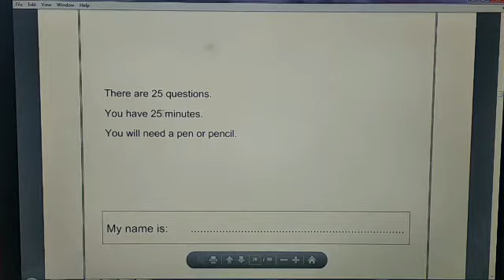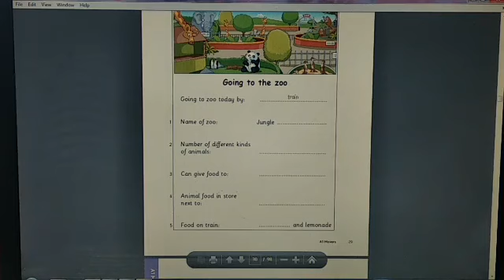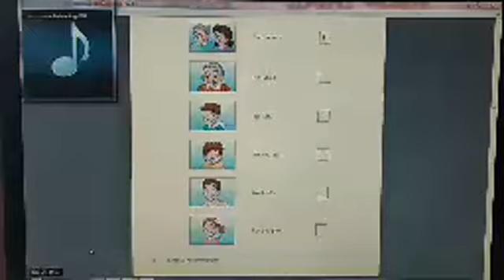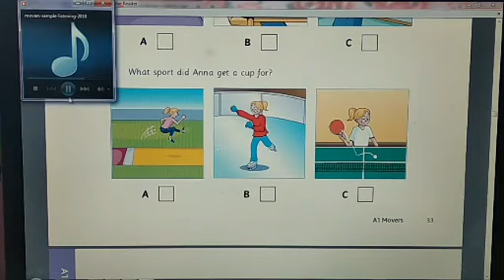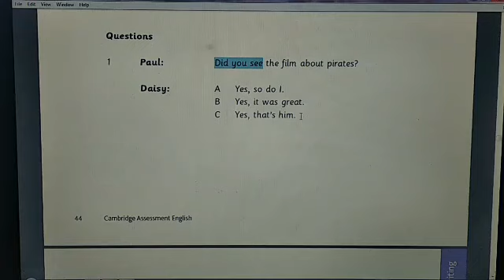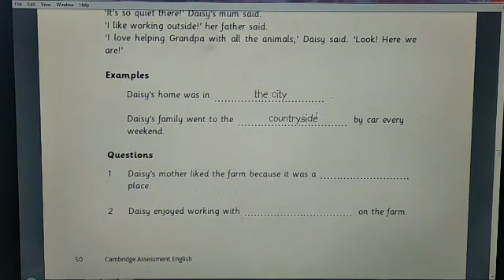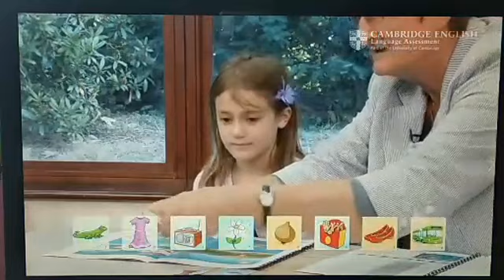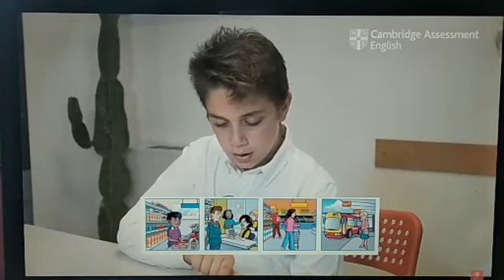CAMBRIDGE MOVERS - Όλα όσα θέλετε να ξέρετε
1) βιντεοπαρουσίαση πτυχίου
2) listening practice
3) speaking practice